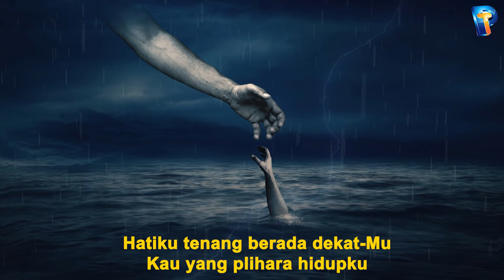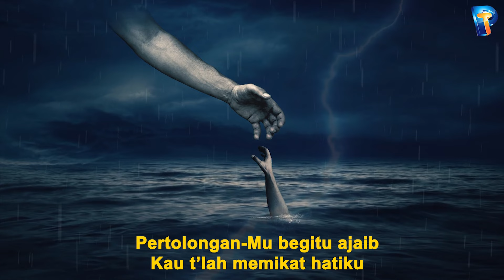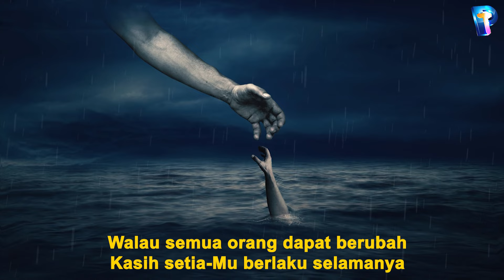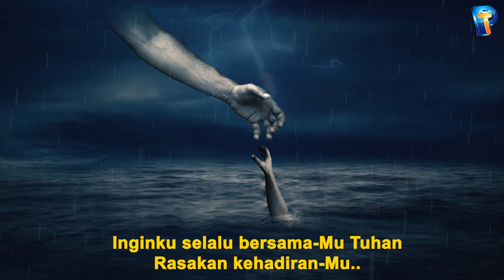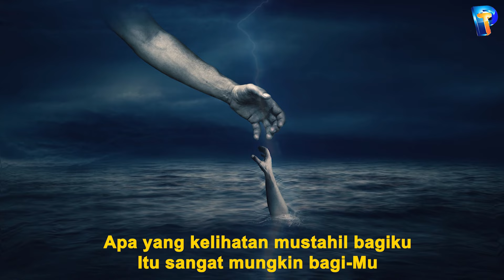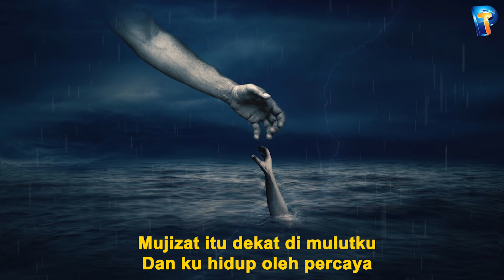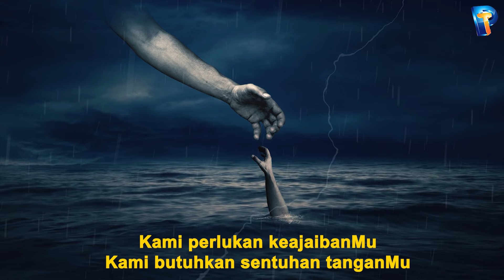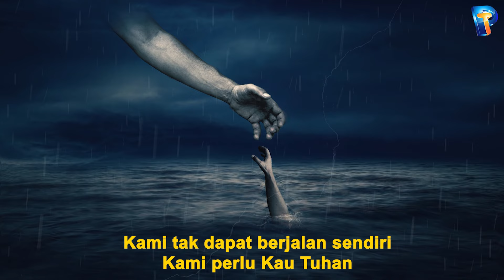5 PUJIAN TERBAIK SAAT MENGATASI PERGUMULAN (LIRIK) LAGU ROHANI KRISTEN TERBARU 2024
Kumpulan lagu rohani untuk pergumulan beserta lirik.

1. PertolonganMu 00:00 - 04:40
2. Tuhan Yesus Selalu Menolongku 04:44 - 09:29
3. Tak Pernah Terlambat PertolonganMu 09:36 - 14:37
4. Mujizat Itu Nyata 14:41 - 19:50
5. Kami Perlu Kau Tuhan 19:52 - 25:03